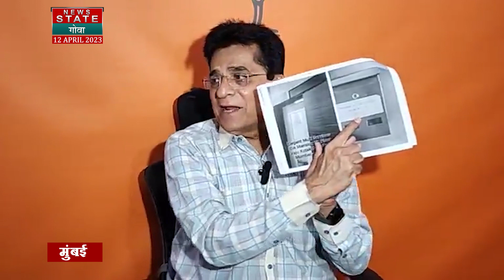Kirit Somaiya On Uddhav Thackeray | मुंबई महानगपालिका उद्धव ठाकरेंच्या सेनेचं एटीएम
Credit: Political | Utkarsha Nadge /Producer | /Editor